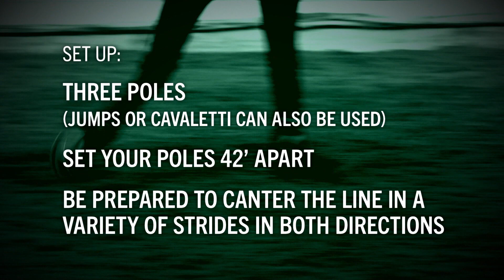Team Spruce Meadows: Back to Basics - Stride Control Exercise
TeamSpruceMeadows goes BackToBasics with an exercise that will help make your horse more rideable. Check out Spruce Meadows rider Brian Morton 🇨🇦 as he demonstrates a simple stride control exercise that you can practice with you horse. Have Fun!